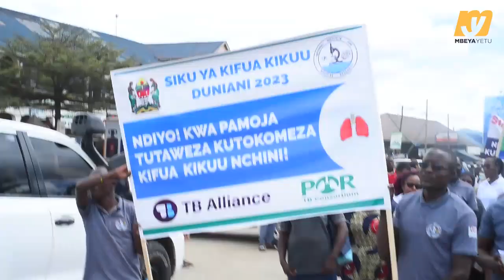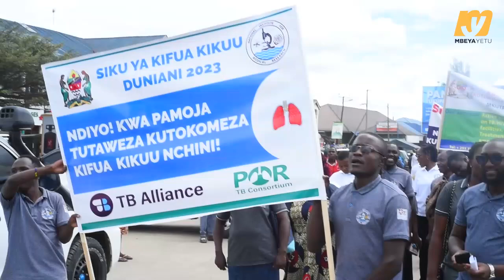MBEYA YAADHIMISHA SIKU YA KIFUA KIKUU DUNIANI